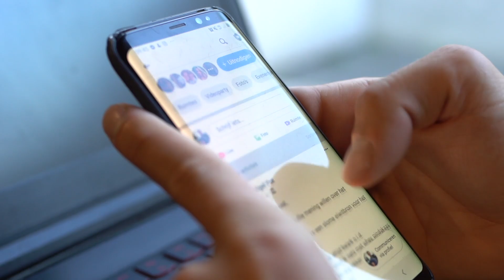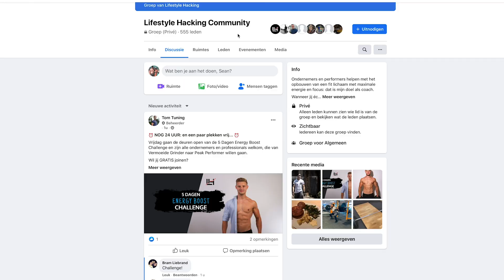De belangrijkste skill om je leven te verbeteren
► Vragen over vetverlies of het verhogen van energie & focus? Stuur me een DM op Instagram

► Krijg hier 36% korting op MyProtein (Code 'TOM')

Tof dat je hebt gekeken naar een nieuwe video! Ik ben Tom en maak wekelijks content over fitness, voeding, mindset en zelfverbetering. Met mijn kanaal wil ik anderen helpen met het opbouwen van een gezonde lifestyle met een fit lichaam en sterke mindset. Hierbij wil ik met de video's positiviteit, kennis en motivatie verspr